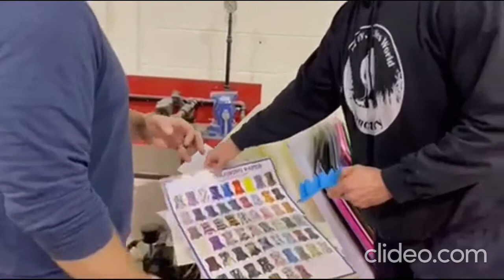CRANIAL HELMET CASTING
WARNING: DO NOT ATTEMPT CASTING WITHOUT A TRAINED VETERINARY PROFESSIONAL
Here, Derrick demonstrates a cranial casting for a custom helmet. Conditions such as hydrocephalus cause a buildup of fluid that can lead to pressure inside of the head. This causes the bones of the skull to expand and separate, leaving the brain vulnerable to injury, or worse. With our custom built cranial helmets, animals with compromised skulls  can live their lives freely and to the fullest.
Bionic Pets
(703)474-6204